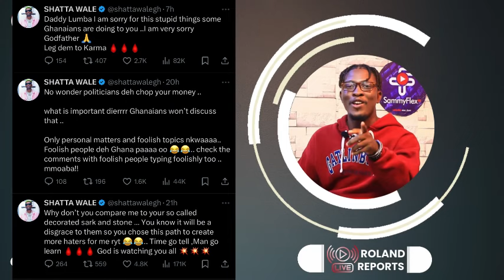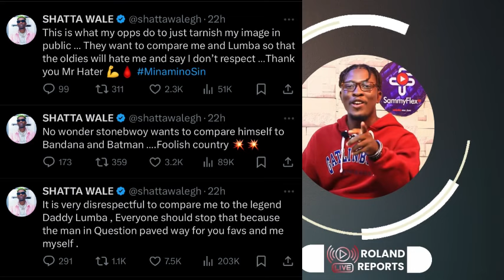Why Shatta Wale Issued an Apology to Daddy Lumba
Welcome to another episode of Roland Reports, where we bring you insightful commentary and in-depth discussions on trending topics. In this episode, host Roland Amartey breaks down the recent buzz surrounding Shatta Wale's heartfelt apology to Ghanaian music legend Daddy Lumba. What led to the apology, and why was it necessary? Join us as we explore the backstory, the key moments, and the impact this has on both artists and their fans.